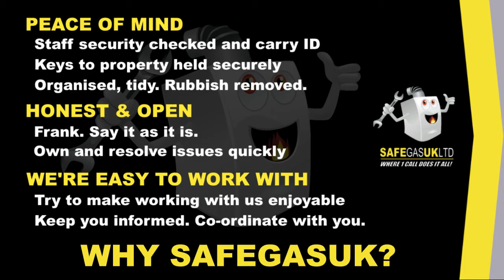System Boilers explained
System Boilers are ideal for homes with two or more bathrooms, as water is heated and stored in a hot water cylinder, enabling System Boilers to supply hot water to a number of taps or showers
around your home at the same time.

If you would like a powerful shower then a System Boiler is a great option.

System Boilers are self-contained units which include many of the major heating and hot water components your home requires.

This saves you space in your property and also ensures that the extended guarantee offered by Worcester, covers these components.

They are quick and easy to install and economical to run.

Because they don't need a cold water storage tank in the loft, System Boilers are a great choice for homes with limited space or if you're considering a loft conversion.

These boilers can be compatible with solar hot water systems, delivering environmental benefits as well as lower energy fuel bills.

Contact SafeGasUK to view the Which? Best Buy, award-winning Worcester Bosch Greenstar System Boiler Range.

SafeGasUK Ltd
Where 1 call does it all!

277 Chorley Road,
Swinton
Manchester,
M27 6AZ